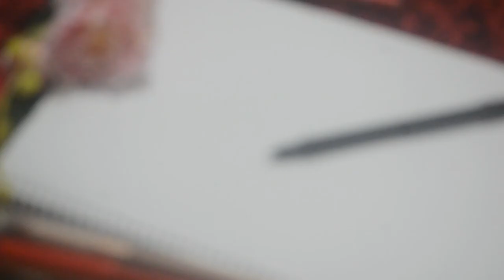How to Draw Model Sketch only 2.2 minutes || Hand Drawn Cartoon Girl.